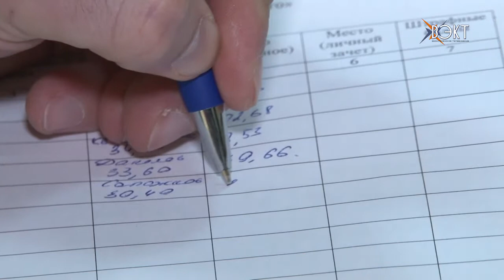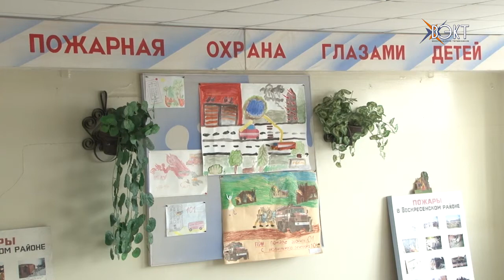Юные огнеборцы сражались за звание лучших в районе!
Второй районный конкурс дружин юных пожарных прошел на базе Воскресенской пожарной части. Почти 90 участников соревновались в 5 дисциплинах. Подробности в нашем материале.